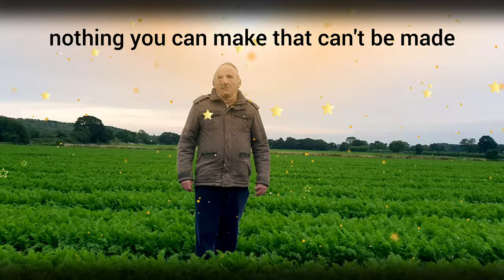all you need is love cover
cover of all you need is love by jason lytle from the group grandaddy video made by spike and tim